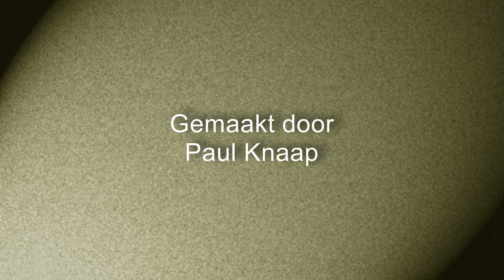Denver Wifi Cam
Eerste filmpje met de Denver Wifi Cam AC-5000W